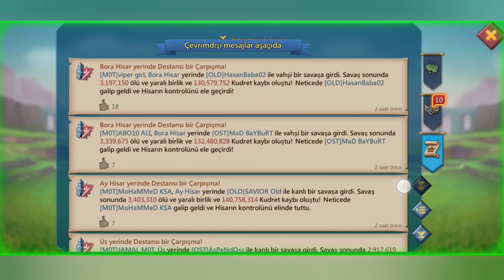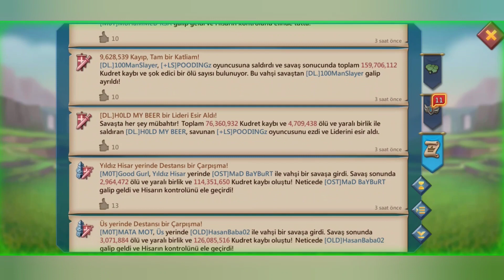Lords Mobile - K447 Wonder War With HasanBaba02 | Amazing War!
For more support share the video with your friends 😍

Lords Mobile
sneakytashi
sneaky tashi